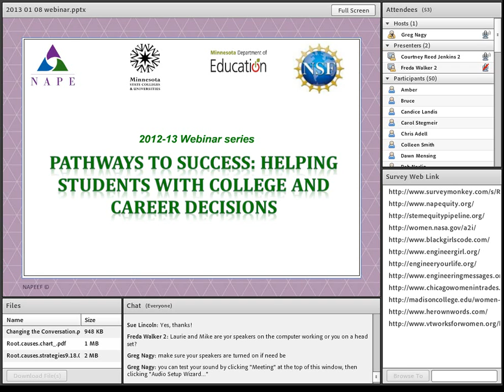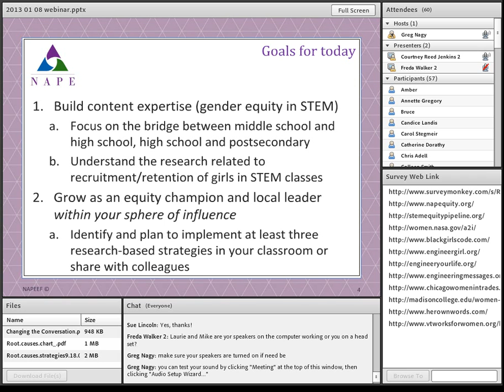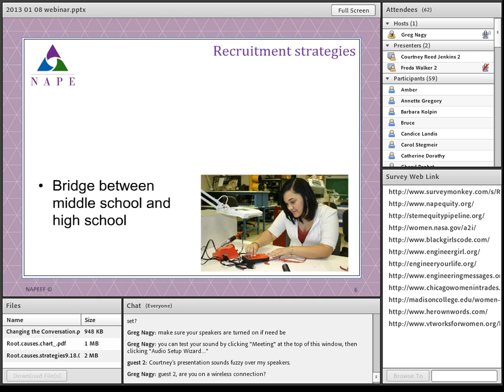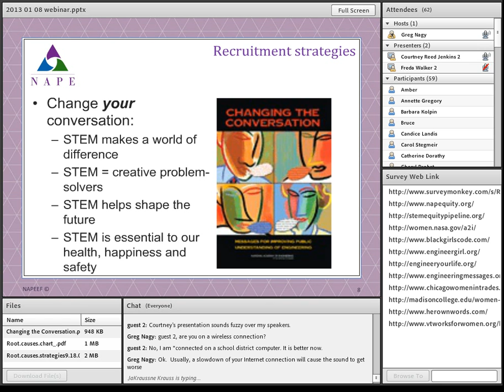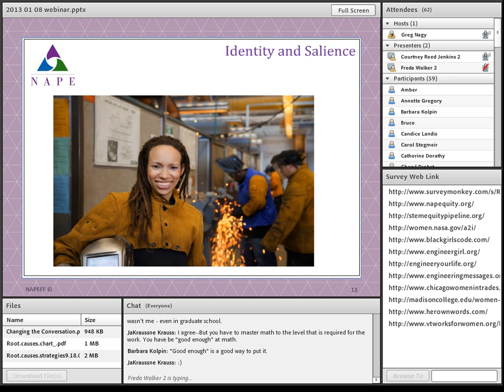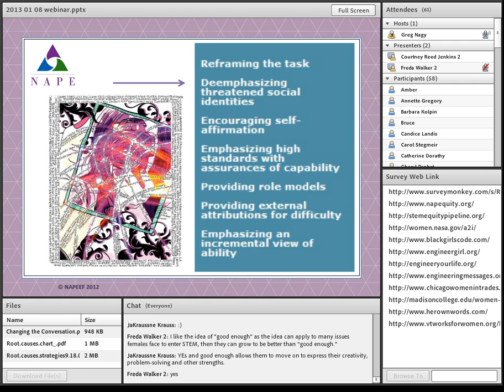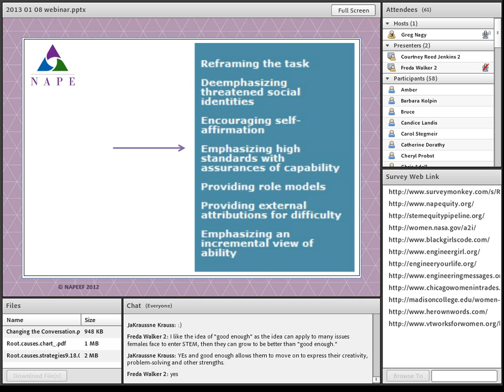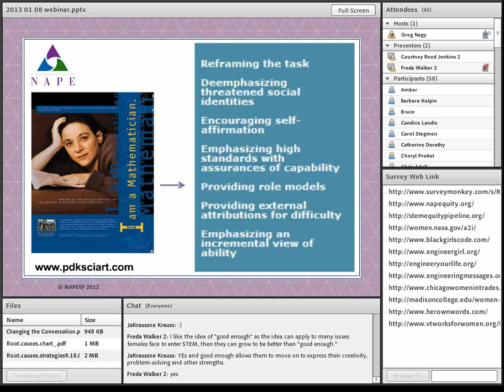Pathways to Success Helping Students 1 8 13